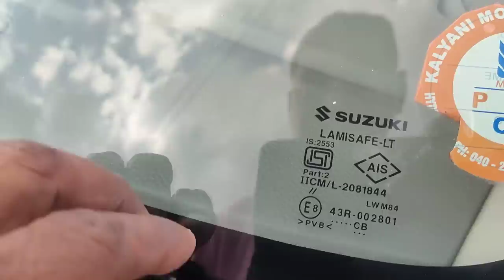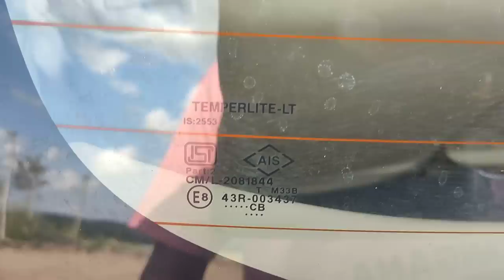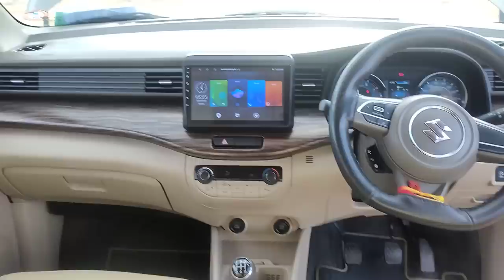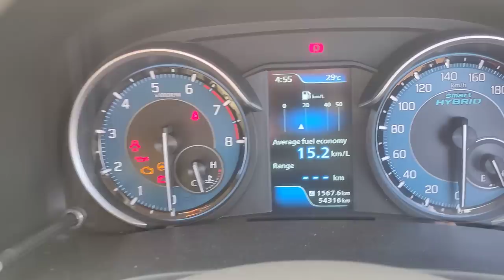ERTIGA ZXi 2021/4పెట్రోల్ అమ్మబడును 9502306700.9885985158🙏🙏🙏